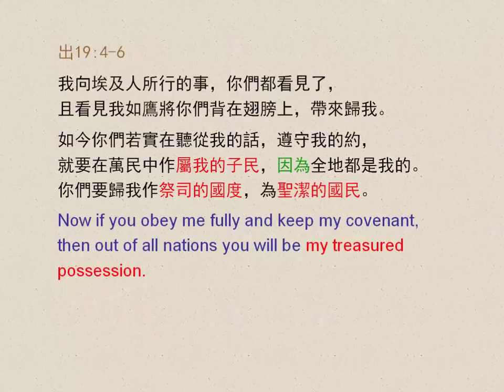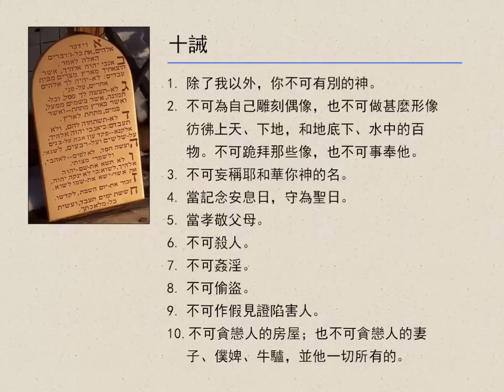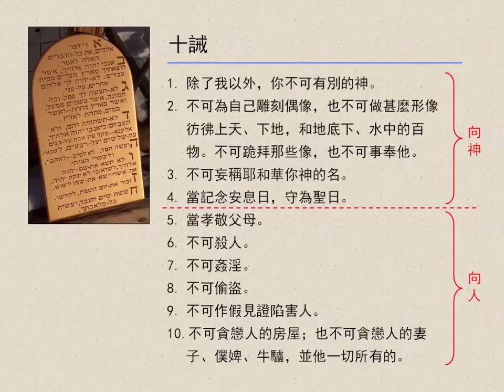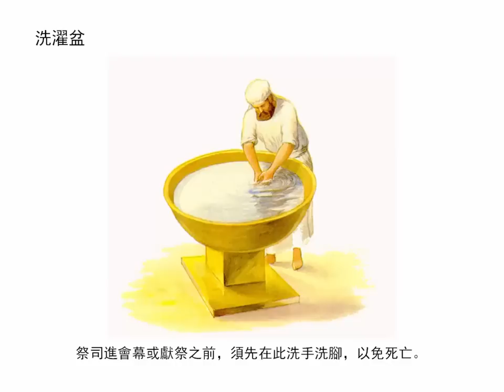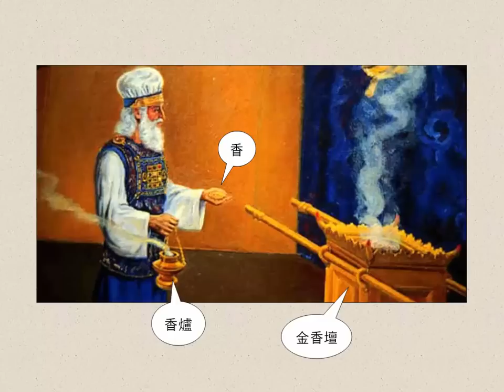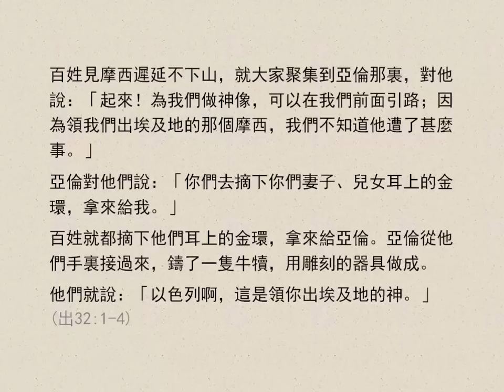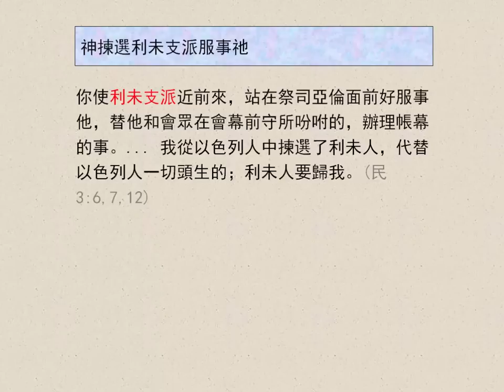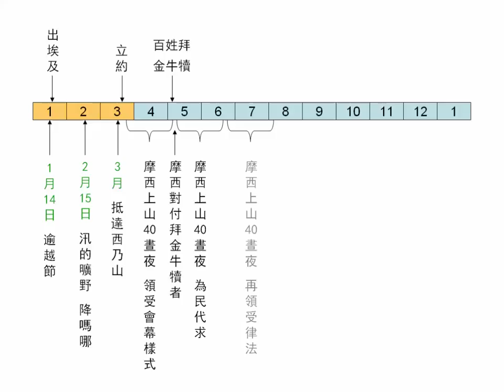出埃及記19-40章綜覽 | 聖經簡報站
神在西乃山與以色列人立約，頒布律法，並指示摩西建造會幕，因為神喜悅與人同住。會幕預表基督，幔子預表祂的身體，為我們裂開。以色列人拜金牛犢，利未人卻站在耶和華這邊，結果成為祭司的支派。利未殘暴的性格，在神手中成為積極正面的用途，用以刑罰拜偶像者，和宰殺牲畜獻祭。下載PowerPoint檔請到